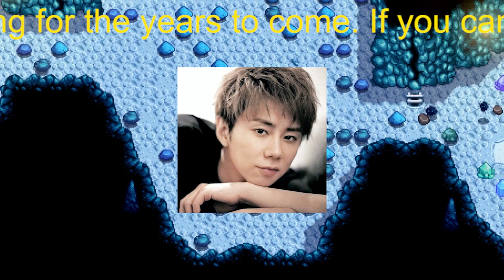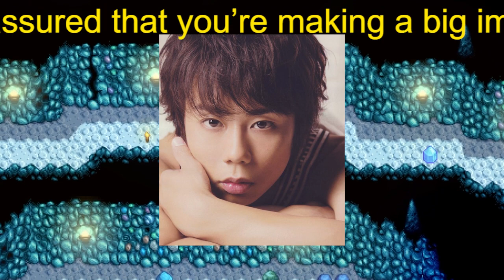6月上旬には「退所時期を正式発表」か…『キスマイ』北山宏光が事務所から離れる「ホントの理由」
6月上旬には「退所時期を正式発表」か…『キスマイ』北山宏光が事務所から離れる「ホントの理由」